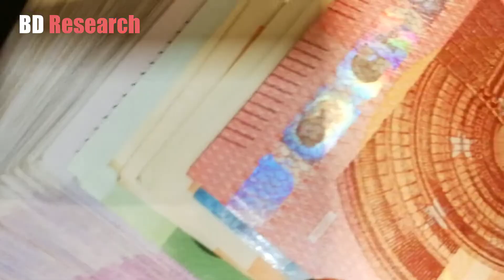সামরিক শক্তিকে কয়েকগুণ বাড়ানোর জন্য তুরস্ক থেকে ড্রোন কিনছে বাংলাদেশ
সামরিক শক্তিকে কয়েকগুণ বাড়ানোর জন্য তুরস্ক থেকে ড্রোন কিনছে বাংলাদেশ || সামরিক ড্রোন এখন বাংলাদেশে || Turkish Military Drones || Turkey Defense Tech ||